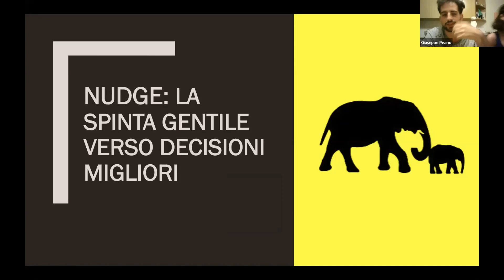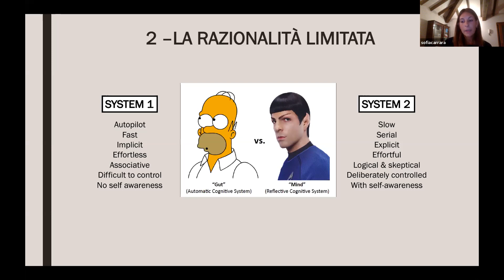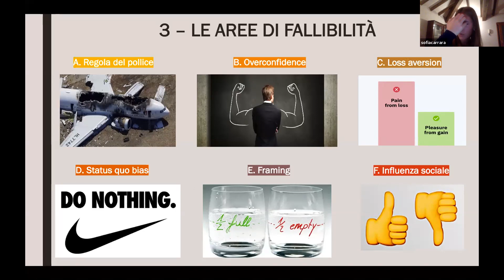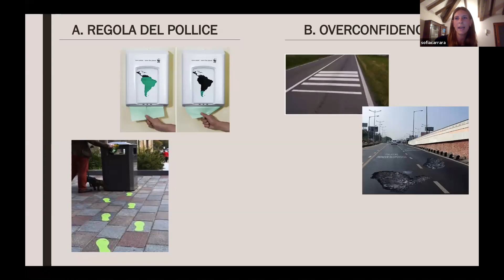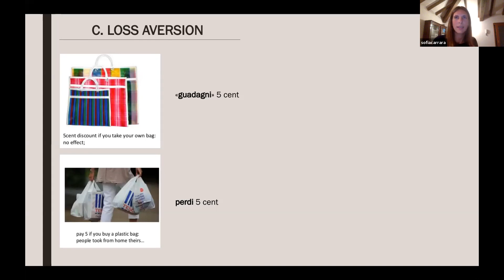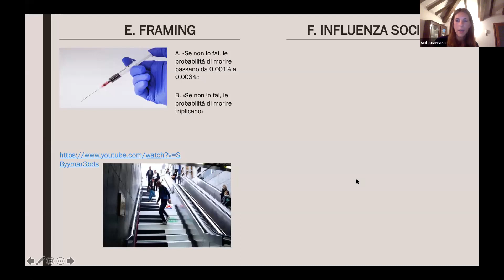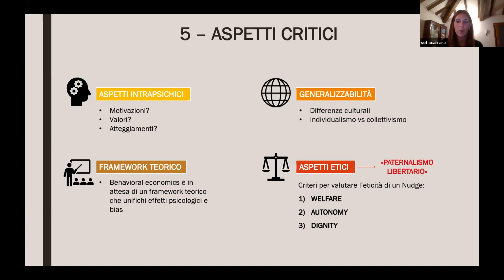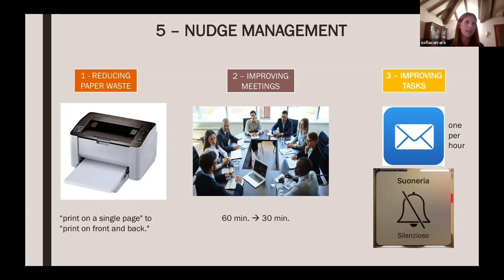Seminario Permanente: Sofia R. Carrara - "Nudge: la spinta gentile verso soluzioni migliori"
CHI È SOFIA?
Mi sono laureata in psicologia del lavoro nel 2019 e ho da poco concluso un anno di tirocinio post laurea in psicologia economica. Mi piace molto la ricerca e capire perché le persone si comportano in un modo piuttosto che in un altro.
DI COSA CI PARLA?
Il nudge rappresenta un argomento in Italia molto poco conosciuto. Quello che mi piacerebbe fare attraverso Zest é farne una breve panoramica mostrandovi da una parte quanto NON siamo bravi a fare la scelta migliore per noi, dall’altra come la scienza comportamentale possa rimediare a questo in modo semplice ed economico.